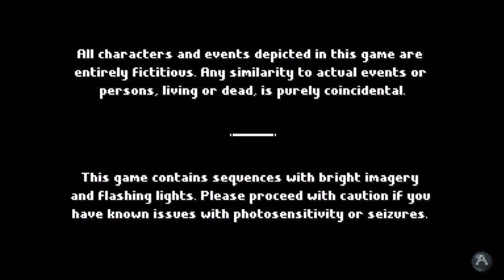Arietta of Spirits WALKTHROUGH PLAYTHROUGH LET'S PLAY GAMEPLAY - Part 1 (Switch, PS4, Xbox, Steam)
Video Overview:
Opening & Intro
Wasp Queen Boss
Huge Roamer Boss